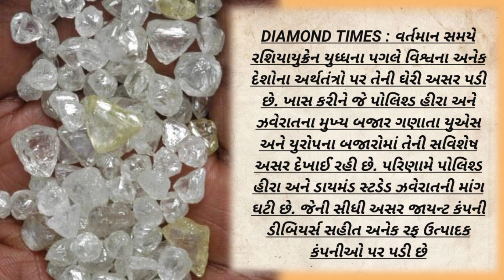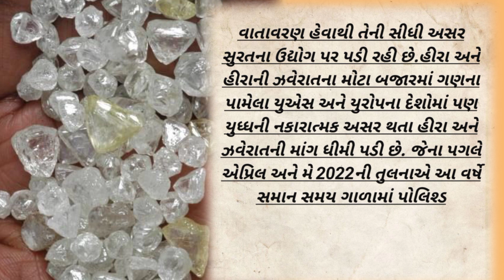રફ હીરા ખરીદીમાં થયો વધારો જાણો 2023 કેટલી ખરીદી થઈ#diamond#polishing#gujarat#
નમસ્કાર દોસ્તો અમારી હીરા ઉદ્યોગ માહિતી ચેનલમાં તમારુ સ્વાગત છે આજે તમને આ વીડિયોમાં ખાસ મહત્વની જાણકારી મળશે રફી હીરા ખરીદીમાં થયો વધારો જાણો 2023 કેટલી ખરીદી થઈ#diamond#polishing#gujarat#